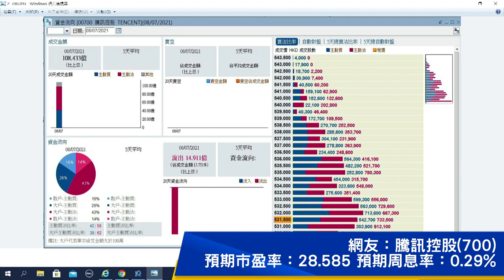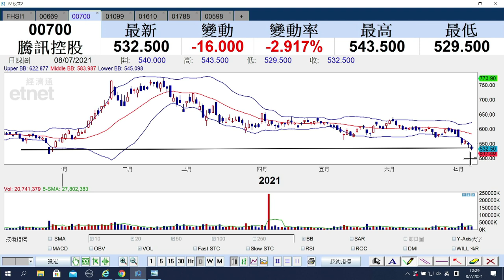【石Sir午市閒談】（精華）科網股捱沽騰訊下挫 買賣策略如何？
騰訊
市監局對網企違法經營案處罰，騰訊下挫，買賣策略如何？